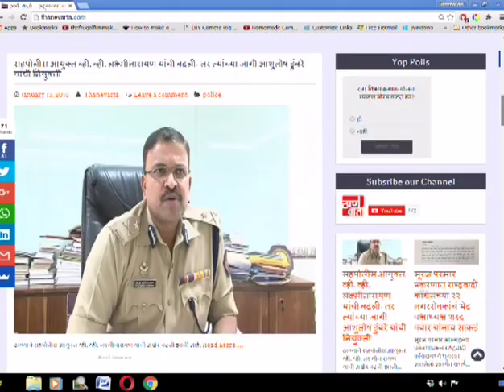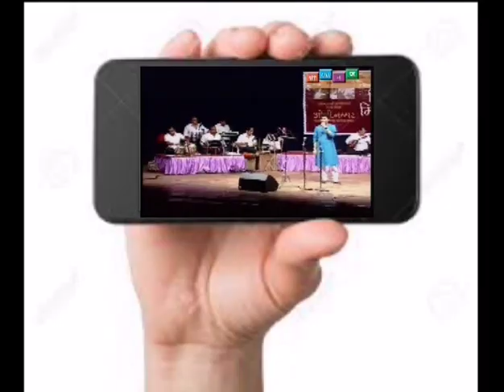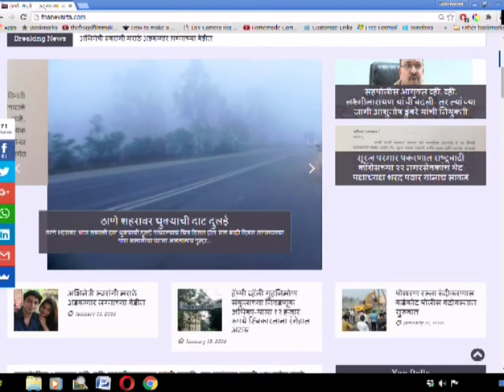Thanevarta 23rd Sept 2020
ठाणे वार्ता
ठळक घडामोडी
ठाण्यामध्ये काल रात्री तुफानी पाऊस - रात्रभरात १६४ मिलीमीटर पाऊस.
भिवंडीतील जिलानी इमारत दुर्घटनेत ४० जण मृत - आणखी काही ढिगा-याखाली अडकल्याची शंका.
आणि
मेट्रोचं काम करताना ६०० मीटर व्यासाची जलवाहिनी फुटल्यामुळं काही भागाचा पाणी पुरवठा दुरूस्तीचं काम पूर्ण होईपर्यंत ठप्प.